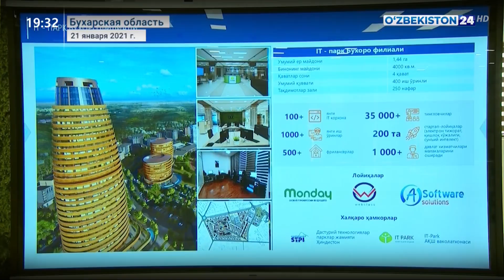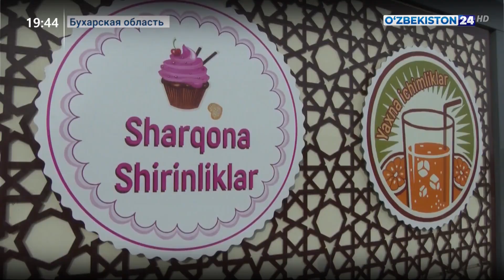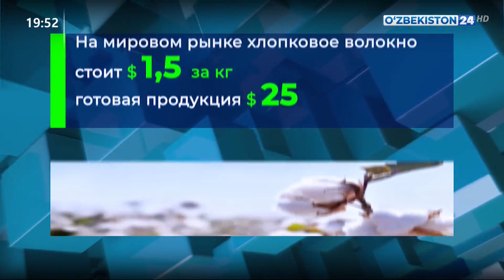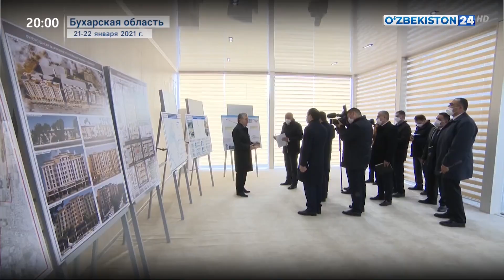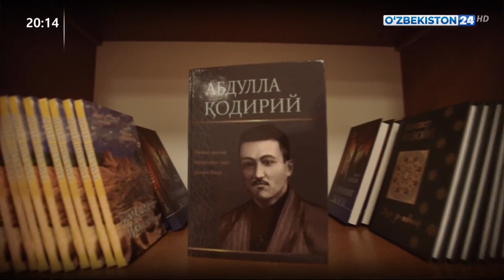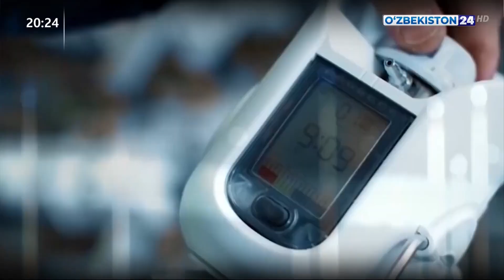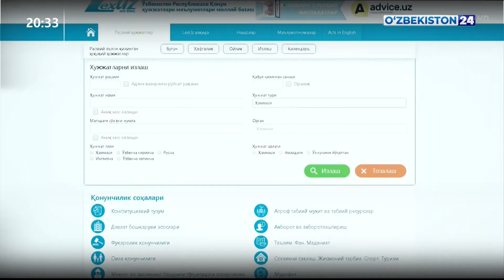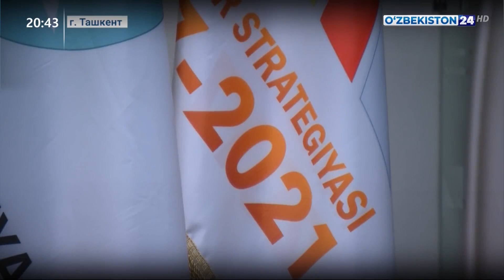Тахлилнома [рус тилида] | 24.01.2021